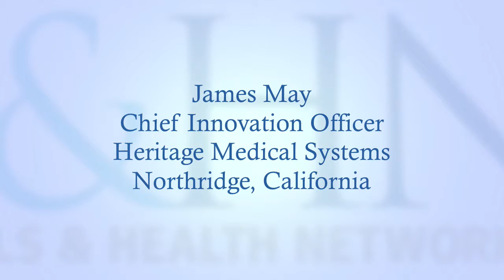Charting a Course to Reach Your Value-based Care Destination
Heritage Medical Systems has looked to shift its culture away from a hospital-centric mindset to provide care where and when patients want it.